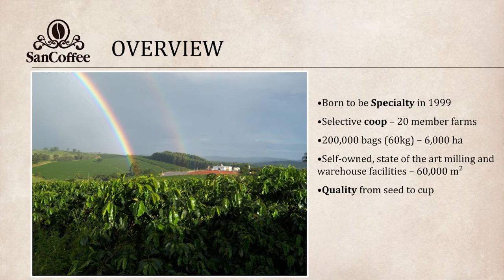DIMATTINA MEET THE PRODUCER V1 V1 1 2